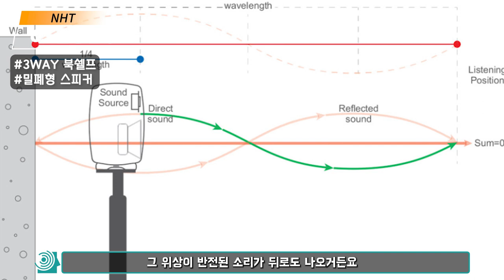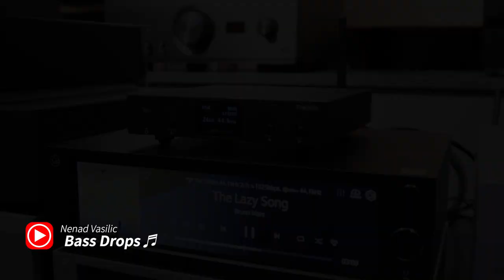북쉘프 스피커인데 3웨이 밀폐형 스피커?? NHT C3!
북쉘프 스피커 크기에 3웨이 구성에 밀폐형?
좀 궁금함이 생기지 않으신가요?
올라운더로 적합한 NHT 의 C3 북쉘프 스피커
리뷰 준비했습니다!

00:00 인트로
02:56 제품소개
08:43 집중탐구
24:04 청음시스템
26:19 청음
27:40 청음평
33:26 마무리 및 음원추천